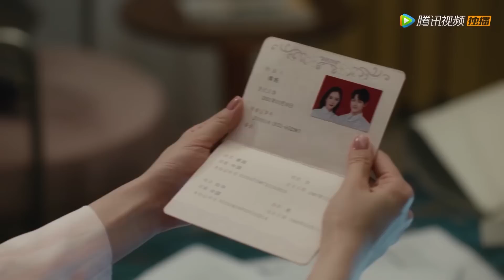小狼狗醉后表白，差点说出夫妻房事，女霸总羞涩不已直接捂嘴！Trailer【爱的二八定律 She and Her Perfect Husband】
👠 剧名Drama Name:《爱的二八定律 She and Her Perfect Husband 》